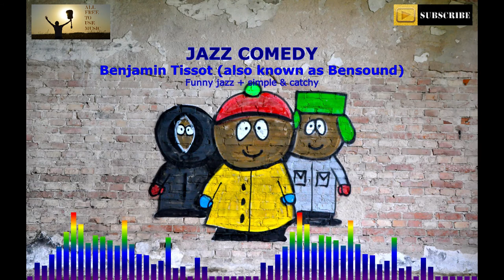JAZZ COMEDY - All Free To Use Music – Music on YouTube, Free MP3 Music Downloads, No Copyright Music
We have reproduced creative commons music that we believe will be very helpful to the works of YouTube Creators who often look for copyright free music. All our works are All Free To Use Music.

We are pleased to share with you our All Free To Use Music YouTube channel:

Funny jazz royalty free music, the main theme is played on a vibraphone. The song also feature an electric guitar and a double bass, simple but catchy.